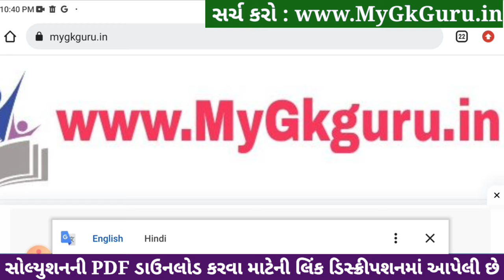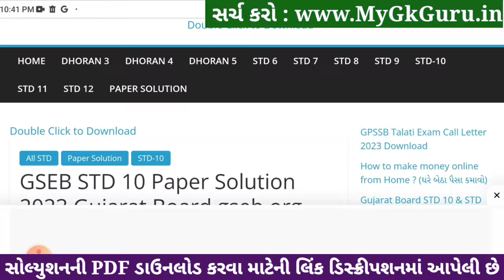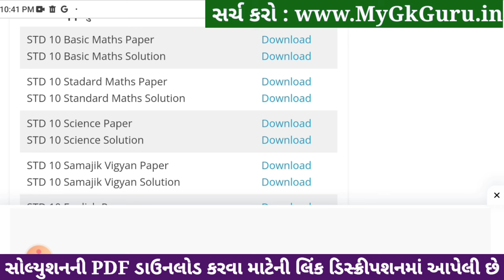std 10 maths ekam kasoti 2023 december, std 10 maths ekam kasoti paper solution december 2023, ganit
std 10 maths ekam kasoti 2023 december, Std 10 maths ekam kasoti paper solution december 2023, Dhoran 10 ganit ekam kasoti solution 2023